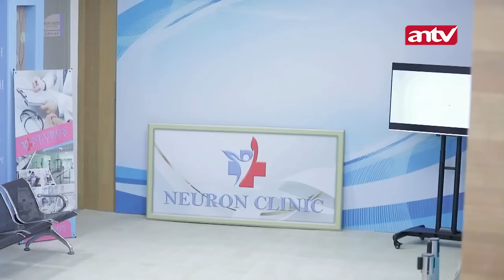Justin: Kemaren Lo Ngincer Ariana, Tapi Sekarang ke Dinda? | Suami Pengganti ANTV | Eps 288 (3/5)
episode 288 akan tayang pada Jumat malam, 23 Desember 2022. Episode ini memperlihatkan upaya Riri dan Yuna untuk membersihkan nama Ariana. Mereka membantah semua berita miring soal Ariana.

Riri mengadakan podcast dengan bintang tamu Yuna. Keduanya melakukan konformasi tentang siapa Ariana sesungguhnya dan sudut pandang sahabat. Keduanya berharap dengan adanya podcast ini, orang-orang memiliki sudut pandang lain dan tidak menghakimi Ariana yang tidak-tidak.

Choky kaget saat melihat mobilnya dalam keadaan yang parah. Ban mobil yang kempes dan sampah yang berada di dalam mobil. Saat itu, Sisil muncul dan melihat keadaan mobil Choky. Sisil bilang kemungkinan yang melakukan itu Dita dan Dion. Karena, semalam ia melihat Dita dan Dion.

Penasaran seperti apa keseruan ceritanya? Saksikan terus!